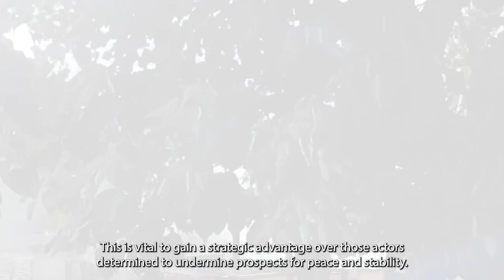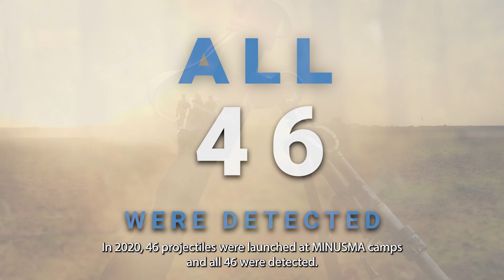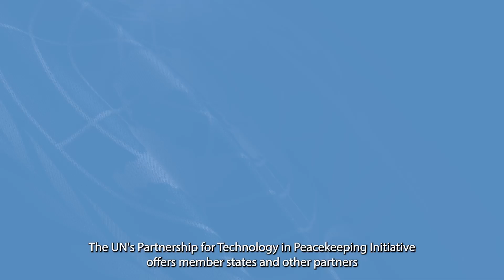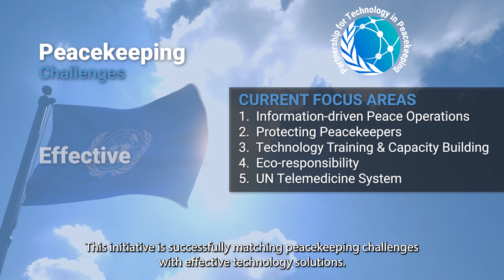OICT-DOS - Force Protection Technologies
Video about the technological challenges and requirements for UN Peacekeepers in the field, force protection and camp security technologies, and highlighting the new Situational Awareness Platform: Unite Aware, as well as UAS technologies and global MCC deployments.